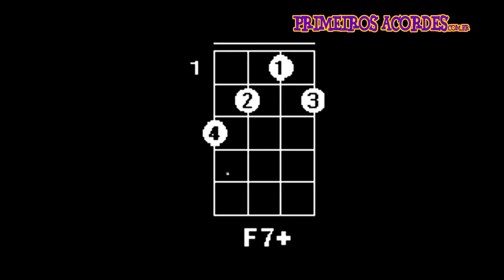Aula de batida de samba rock no cavaquinho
cavaquinhoprimeirosacordes Nesta aula de batidas de cavaquinho vamos aprender a tocar a batida de samba rock ou swing. Leia o artigo completo

Créditos:
Marcos Duprá - professor